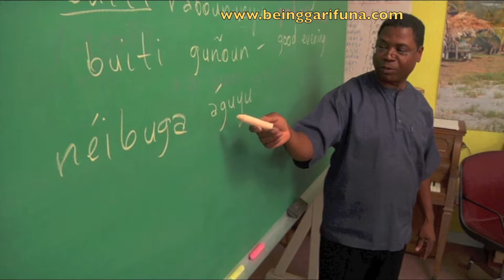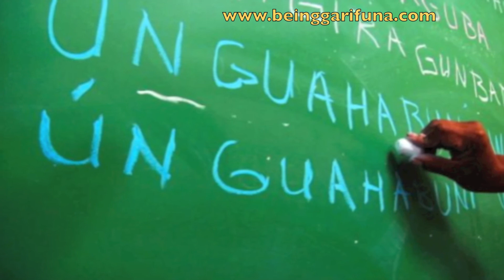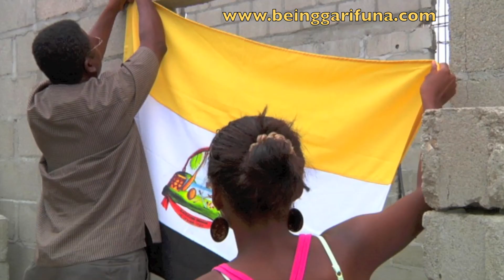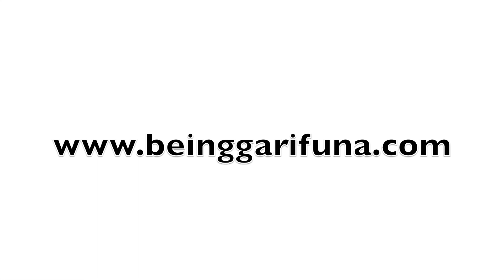(Parte 2) Entrevista Sobre La Pelicula GARIFUNA EN PELIGRO (GARIFUNA IN PERIL)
RUBEN REYES; co-director de la nueva película independiente, GARIFUNA EN PELIGRO (GARIFUNA IN PERIL) es entrevistado acerca de lo que está haciendo. En este video (parte 2), responde a las preguntas:

1) ¿Como fue que muestra la nueva pelicula independiente GARIFUNA EN PELIGRO en Londres, Santa Fe y Nueva York?

2) ¿Cómo fue su experiencia como profesor de lengua garífuna influir en el guión de la nueva película independiente, GARIFUNA EN PELIGRO?

3) ¿Qué hacer para desarrollar el guión de la nueva película independiente, GARIFUNA EN PELIGRO?

4) ¿Cuáles son los temas que se exploran en la nueva película independiente GARIFUNA, EN PELIGRO?

5) ¿Cómo conociste a cineasta Ali Allie?

6) ¿Qué has aprendido sobre cómo hacer una película cuando se hizo la nueva película independiente, GARIFUNA EN PELIGRO?

7) ¿Qué puede esperar el público de ver en la nueva película independiente, GARIFUNA EN PELIGRO?

8) Un mensaje en la lengua Garifuna.

Para mas informacion sobre la nueva pelicula independiente, GARIFUNA EN PELIGRO (GARIFUNA IN PERIL), visita la sitio web,